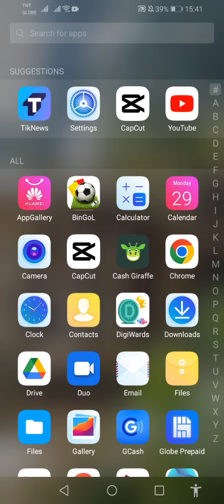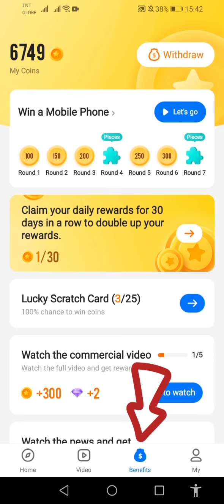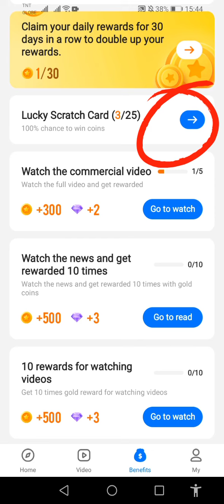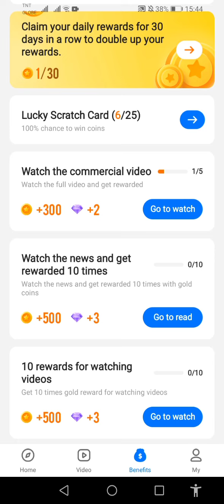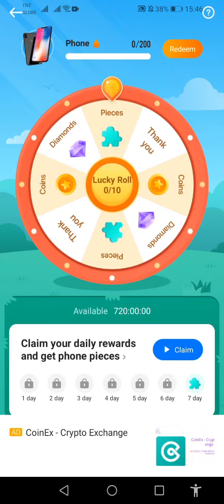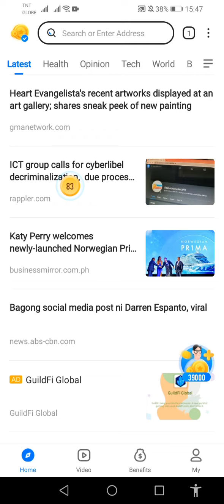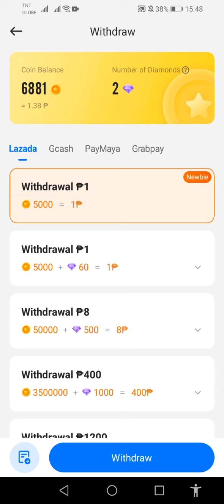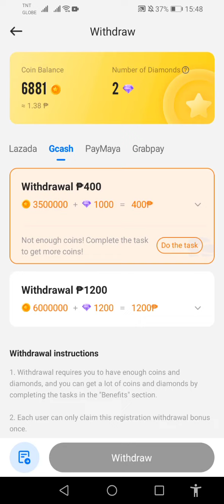FREE GCASH NEW RELEASE APP! EARN ₱400/₱1,500 DAILY REWARDS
RELATED
HOW TO MAKE MONEY ONLINE
APPS FOR FREE GCASH
LEGIT PAYING APPS 2022
EASY MONEY
BAGONG PAGKIKITAAN NG PERA SA GCASH
ONLINE JOB
NO NEED INVITE KUMITA KA NG PERA KAHIT WALANG PUHANAN
LIBRENG GCASH AND LOAD
NEW RELEASE EARNING APPS
KUMITA NG PERA SA APPS
TIMO APP HOW TO EARN